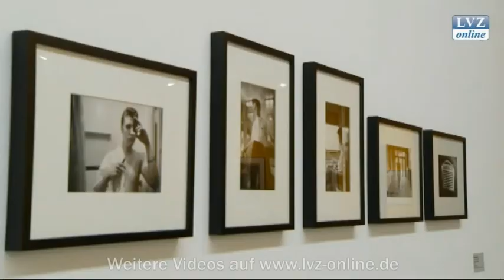Stars im Leipziger Museum der bildenden Künste - a star is born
Leipzig, 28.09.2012: David Bowie, Mick Jagger und Elvis Presley: Diese Stars sind jetzt in Leipzig --  im Museum der bildenden Künste. In der Ausstellung „A Star Is Born" sind vom 30.09. bis 13.01. etwa 180 Fotografien von bekannten Musikern zu sehen.